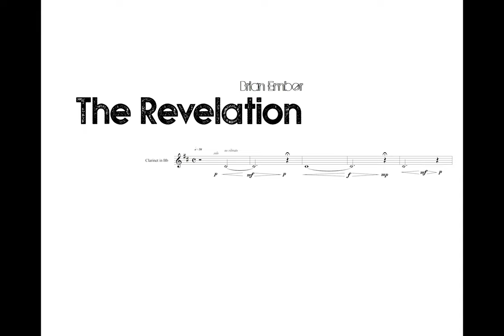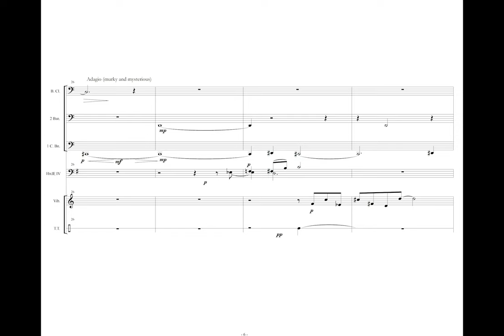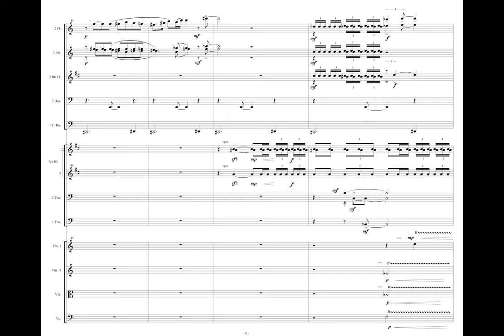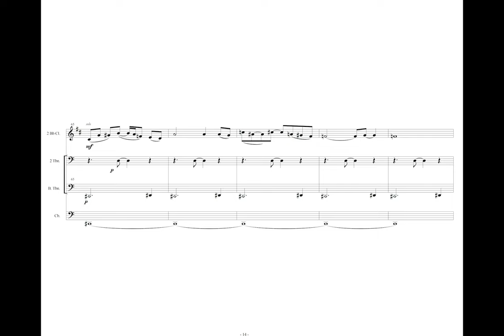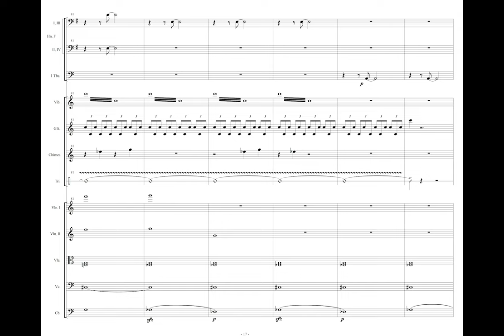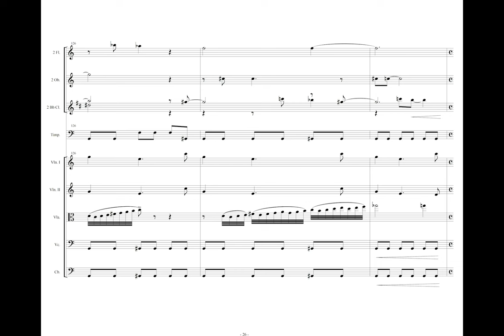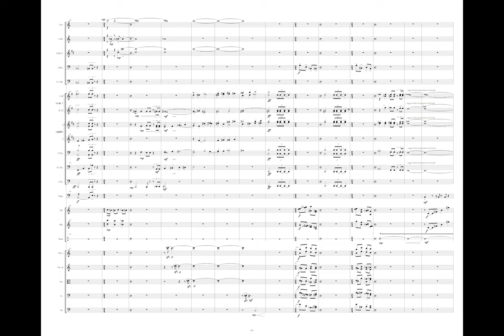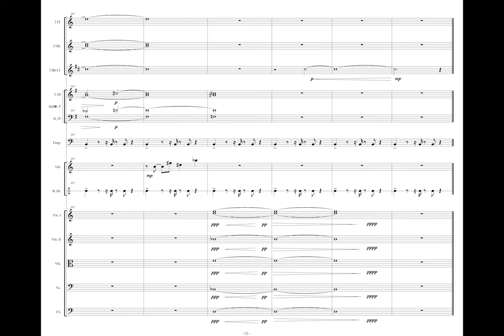Brian Ember - The Revelation (2007)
Performed by the Yale Symphony Orchestra in February of 2007. Toshiyuki Shimada, conductor.